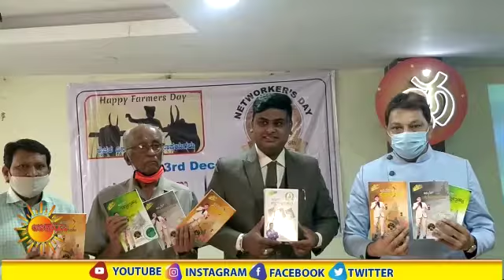ಕೊರೊನಾ ಸಂದರ್ಭದಲ್ಲಿ ಶೇ. ೨೦ ರಷ್ಟು ಪ್ರಗತಿ ಗಳಿಸಿದ ನೆಟ್ವರ್ಕ್ ಮಾರುಕಟ್ಟೆ - MLM ಶರತ್ ಕುಮಾರ್.